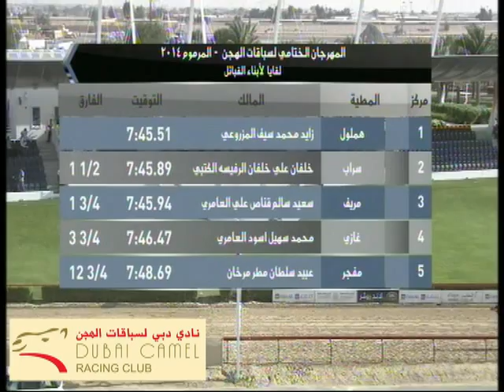للجماعة (رموز) الإثنين 7-4-2014 مساءً - الشوط 13